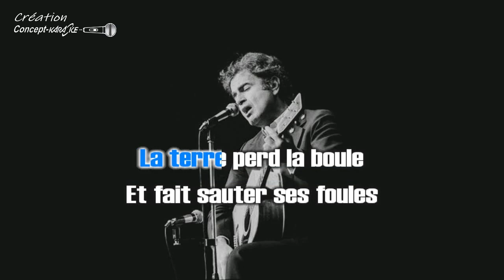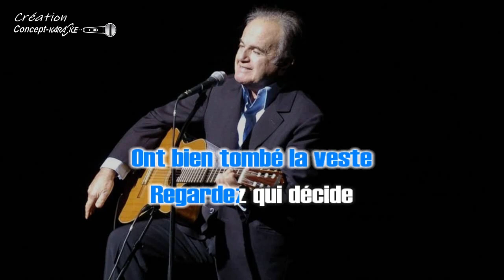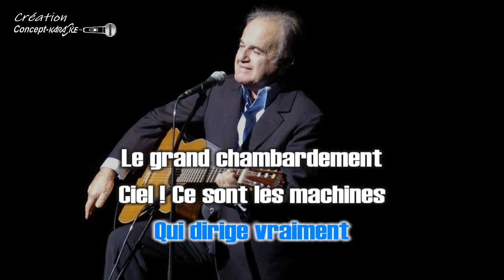Guy Béart - Le grand chambardement